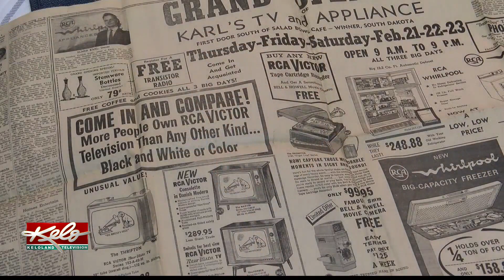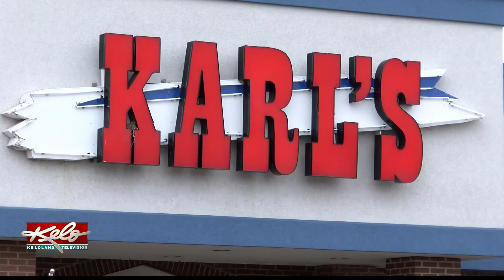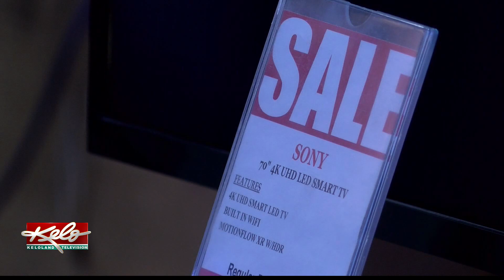The culture of E